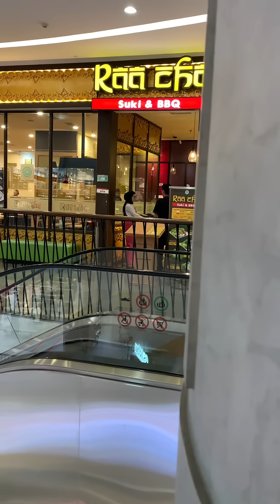Ninggalin Galyas di mall